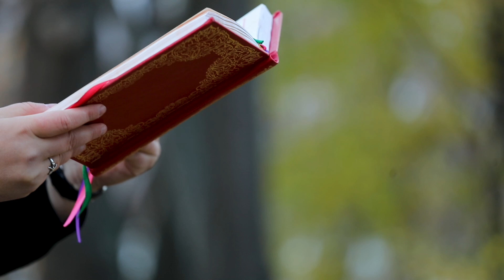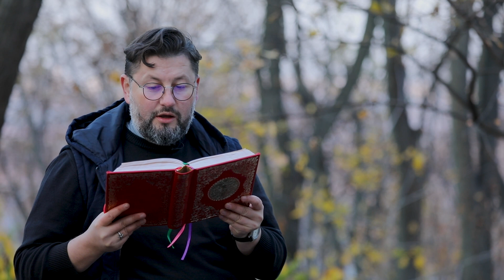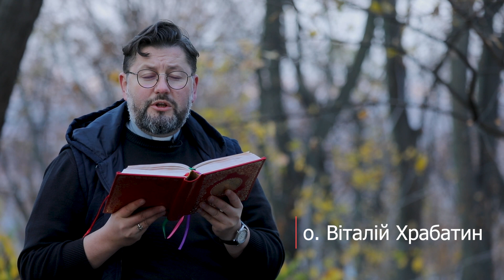День [214] ▪ ЄВАНГЕЛІЄ від Луки (11,42-46) ▪ СЕРЕДА ХXІIІ тижня після Зіслання СВ.ДУХА▪ 01.12.2021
День [214] ▪ Євангеліє від Луки (11,42-46), СЕРЕДА ХXІIІ тижня. Провадить молитовне читання священник - отець Віталій Храбатин.

Та горе вам, фарисеї, бо ви даєте десятину з м'яти, рути та всякої городини, але занедбуєте правосуддя і любов Божу! І це треба було робити, і того не лишати. Горе вам, фарисеї, що любите перші місця в синагогах та привітання на майданах. Горе вам, бо ви, як оті гроби непомітні, по яких люди зверху ходять і не знають того.” Озвавсь тоді один із учителів закону: “Учителю! - кажучи це, ти й нас ображаєш.” Він же відповів: “Горе й вам, учителям закону, бо ви накладаєте на людей тягарі, які важко носити, самі ж до тих тягарів і пальцем не доторкнетеся.

Варто подивитися на нашому каналі:
1. ОНЛАЙН-ТРАНСЛЯЦІЇ з Патріаршого собору Воскресіння Христового УГКЦ у Києві (Богослужіння, Молебні, Катехизи, Реколекційні науки) ➨
2. МОЛИТВА з Папою Франциском з укр.перекладом ➨
3. Серія "ЖИВА ПАРАФІЯ" - це фільми про парафії УГКЦ, зняті зняті в різних частинах світу ➨
4. Воскресіння - ЖИВЕ РАДІО. Спілкування на будь-які теми, які цікавлять сучасну людину, але з позиції християнина ➨
5. Молебень за узалежнених та членів їхніх родин ➨